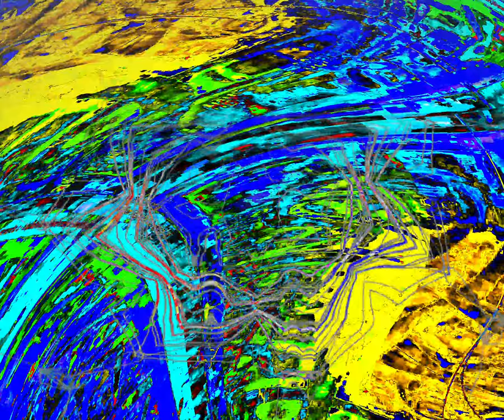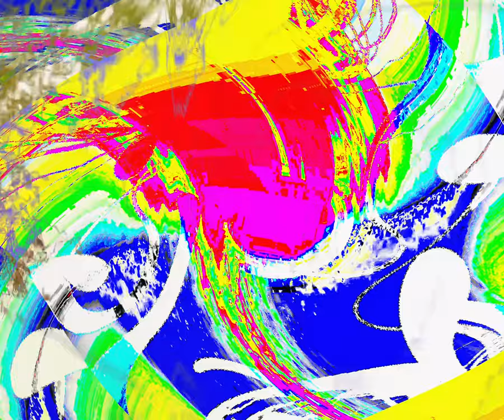[EPILEPSY WARNING] Movie 24 03 15 17h31m37s